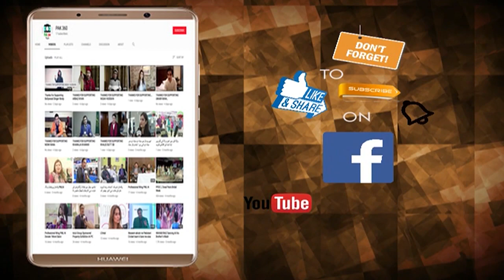Lahore ki Beti nay Kiya Pakistan ka Ser Fahkar se Buland l India mai Dhoom Macha Di l Maria Javed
Lahore ki Beti nay Kiya Pakistan ka Ser Fahkar se Buland l India mai Dhoom Macha Di l
Maria Javed
Jharkhand International Film Festival Awards

Light of Empathy Asia